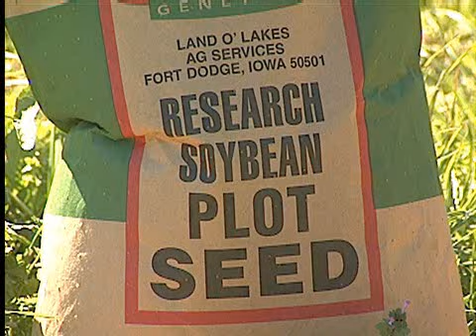About the School of Plant, Environmental & Soil Sciences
Several disciplines converge in the School of Plant, Environmental and Soil Sciences (SPESS), but the agronomists, weed scientists, horticulturists and environmental managers in the department are working to help farmers and gardeners grow stronger, better plants. Scientists in the school find ways to improve yields on crops that are important to Louisiana, while also reducing farmers' costs and the effects of farming on the environment. Horticulturists conduct extensive research on ornamentals, vegetables, turf grass and other plants.